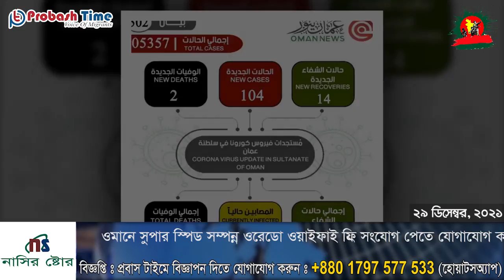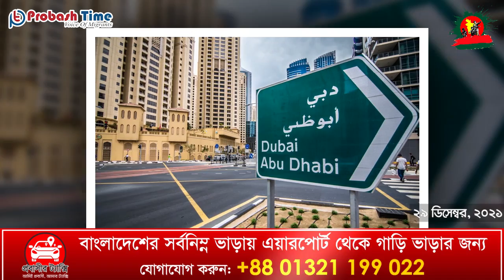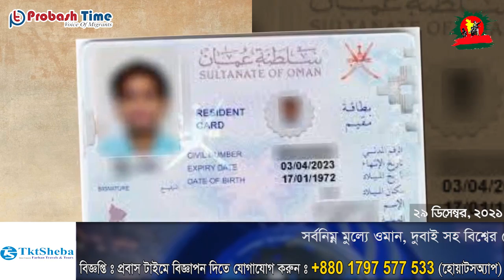ওমানে ভয়াবহ রুপ নিচ্ছে করোনা | Oman News | Corona Update | Probasher Khobor | Probash Time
শিরোনাম
১, ওমানে ফের ভয়াবহ রূপ নিচ্ছে করোনা, গত ৬ মাসের সর্বোচ্চ রেকর্ড করলো আজ
২, প্রবাসীদের বিমানের ভাড়া কমাতে এবার আইনি নোটিশ
৩, আমিরাতে ভয়াবহ রূপ নিচ্ছে করোনা, আবুধাবি প্রবেশে নতুন আইন জারী
৪, বিনিয়োগকারীদের আকৃষ্ট করতে ক্রেডিট রেটিং উন্নত করছে ওমান
৫, মালয়েশিয়ায় মিডিয়া অ্যাওয়ার্ড পেলেন বাংলাদেশী সাংবাদিক আহমাদুল কবির
৬, করোনার মাঝেও ওমানে বেড়েছে বিয়ের সংখ্যা
৭, ওমানে রেসিডেন্স কার্ড নবায়ন ফি বৃদ্ধির খবর গুজব, জানালো আরওপি

Contact//যোগাযোগের ঠিকানা
Office 389/A, 5th Floor, DIT Road, (Near BTV Bhaban) West Rampura, Dhaka-1219, Bangladesh. For News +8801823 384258 For Ad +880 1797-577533 (WhatsApp)

- Team Probash